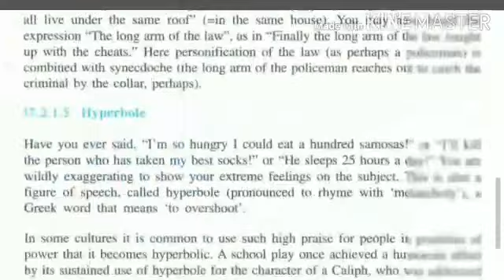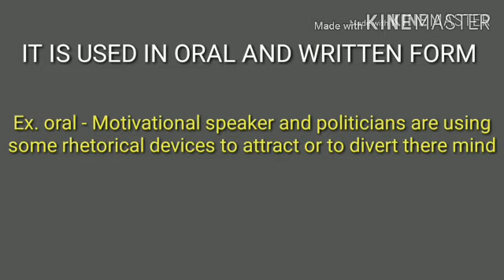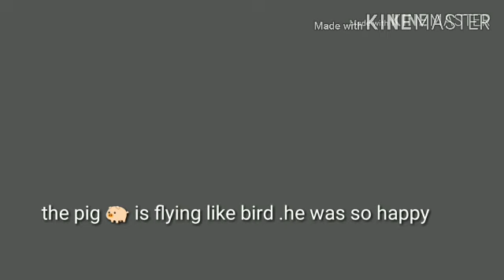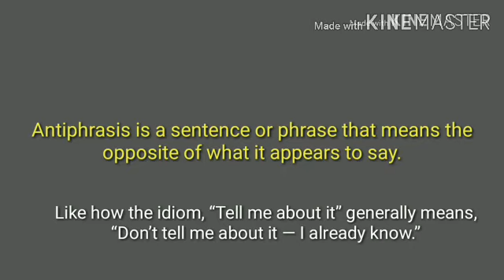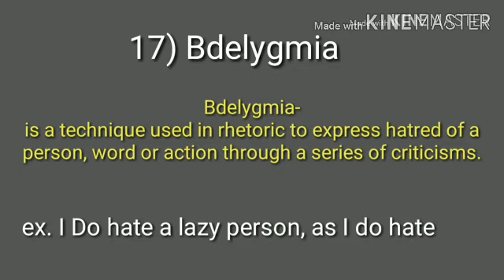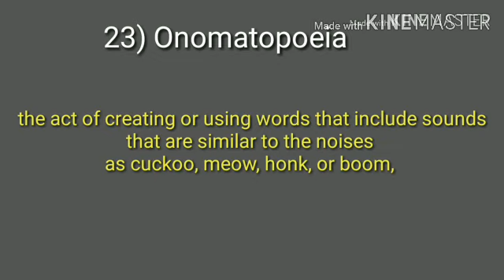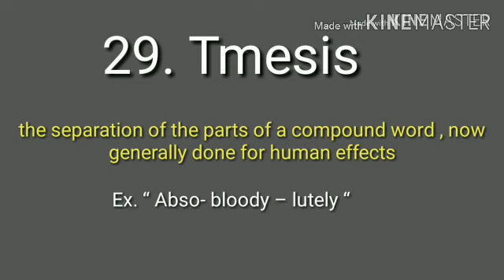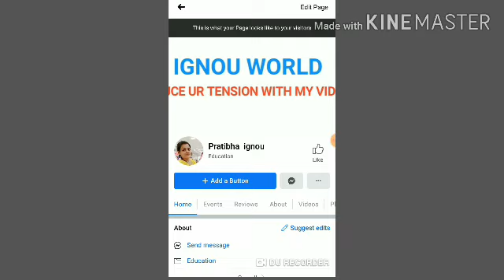IGNOU BEGE-103 CLASSES RHETORIC DEVICES